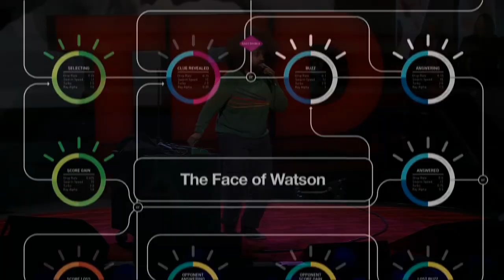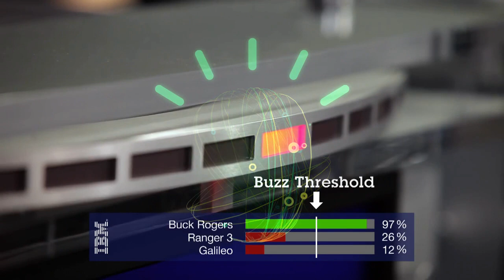What is Watson? - Fuck Shit Stack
Watson sings "Fuck Shit Stack" by Reggie Watts